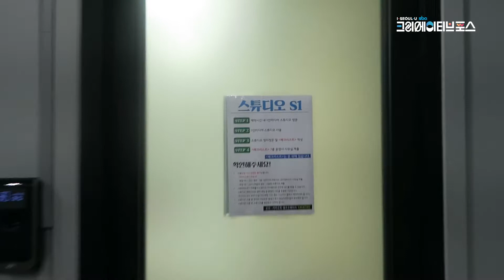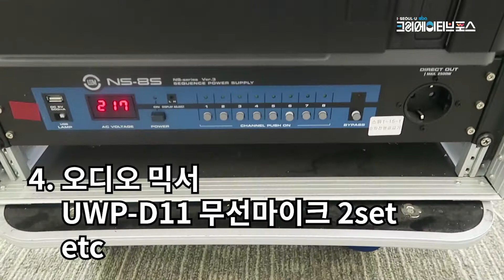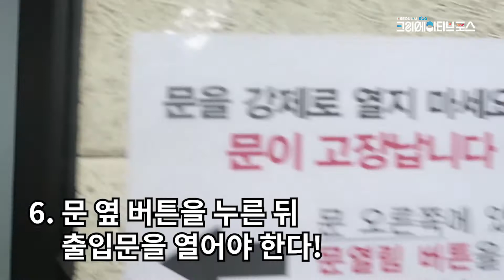[크포 스튜디오 소개] 1번 스튜디오 안내